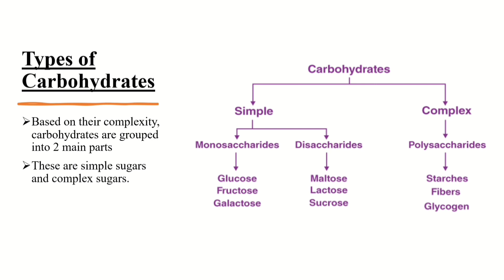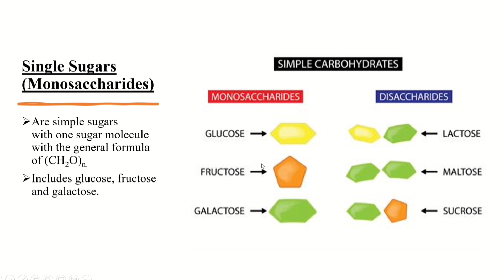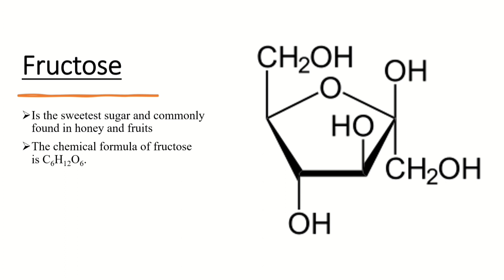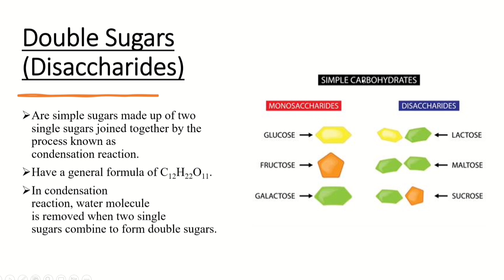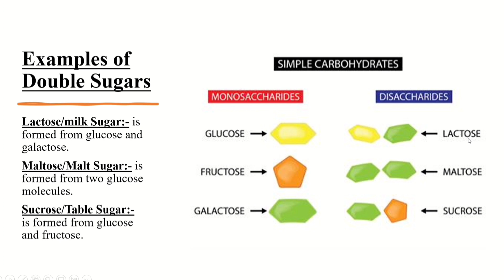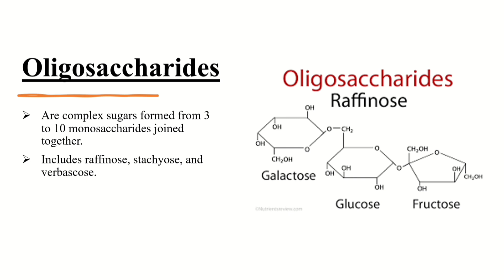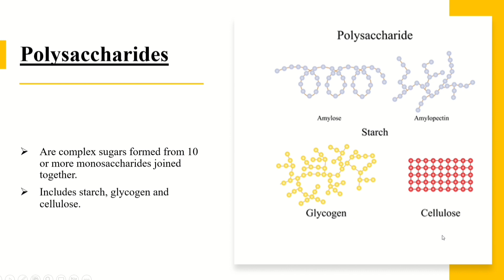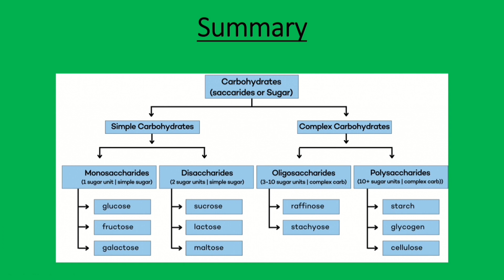Grade 9 Biology Lesson Unit 3 Types of Carbohydrates (የ9ኛ ክፍል ባዮሎጂ ትምህርት ምዕራፍ 3 የካርቦሀይድሬት አይነቶች።)